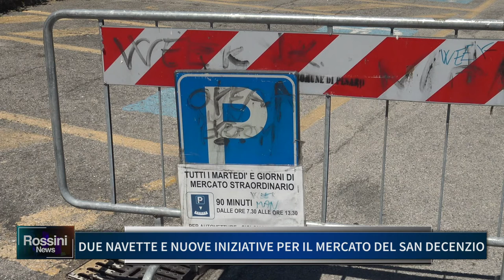DUE NAVETTE E NUOVE INIZIATIVE PER IL MERCATO DEL SAN DECENZIO